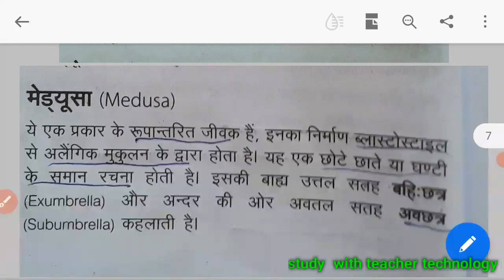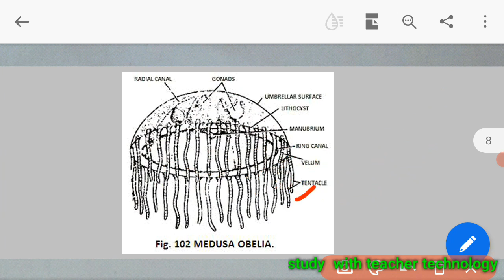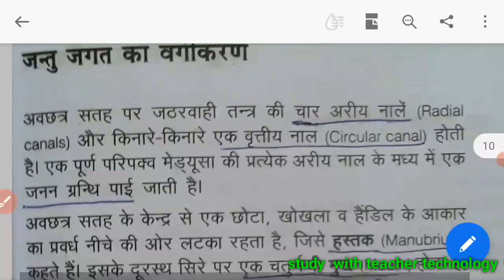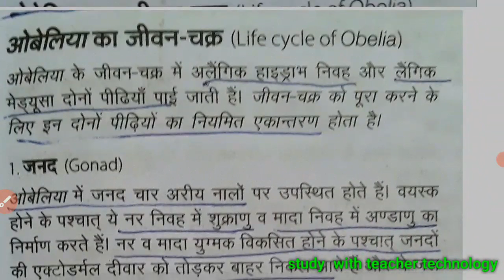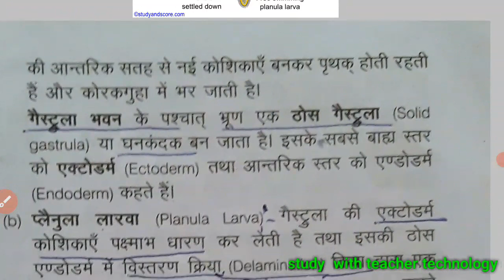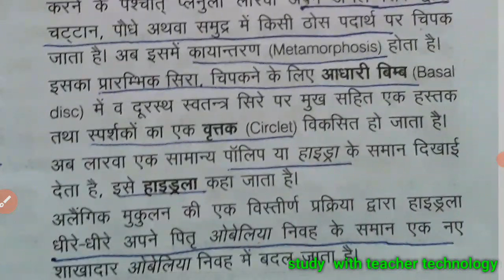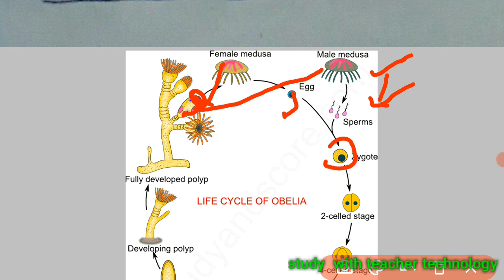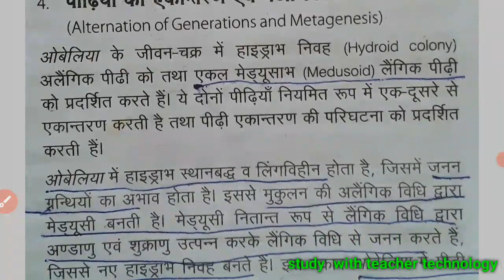Up tgt biology &lt Grade biology life cycle of obelia. Part 2.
Hello friend
This videoup tgt biology &lt Grade biology  syllabus  according  series. All tgt exam  useful.
Keep  watching.